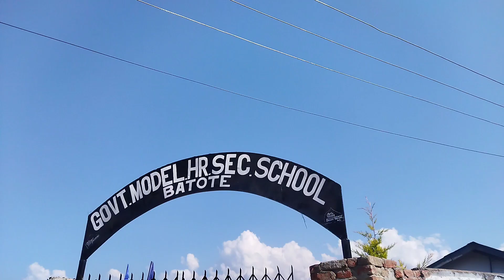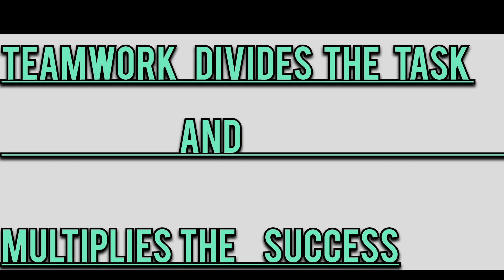G.H.S.S Batote Ki Documentary (video) ll Documentary Of Govt.Hr.Sec.School Batote ll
G.H.S.S Batote Ki Documentary (video) ll Documentary Of Govt.Hr.Sec.School Batote

Golden Statement by me (Arush kumar)
 👉If you want to change the world, take action for it. Don't wait for the time, Start sharing your knowledge that you have right now.

Is video mein aap wellbeing house ke students ke dwara ki Gai sari activities Dekhenge ki Kaise unhone on duty kam kiya kesa apna house ko chalaya kesa discipline maintain rakha  kesa head incharges aur baki teacher member's  na active reh kr bacho ko motivate kiya, unhone Kis Tarah Se bacchon ko guide Kiya

1.G.H.S.S Batote Ki Documentary (video)
2.Documentary Of Govt.Hr.Sec.School Batote.
3.Beautiful video of higher secondary school ki
4.School ma kesa house work karta ha etc.
5.Dicipline life of schools

Instagram I'd
arushkumar 450